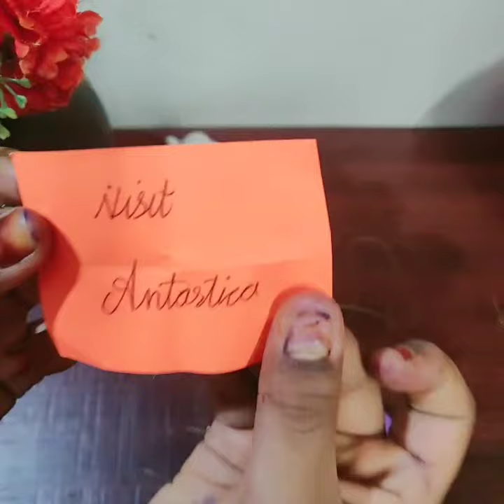Special Bucket list | wishes